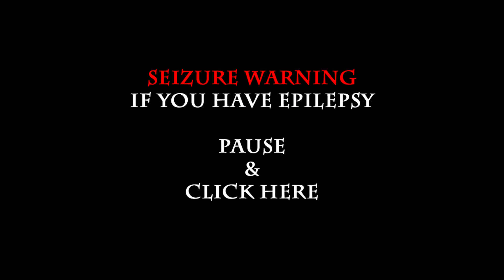Party in the U.F.O - GTA V Mods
World war 4 1/2 has started and you must pick a side is it the Aliens or is it the Zombies?

Frogs in this video:
Edzel
John
Josh